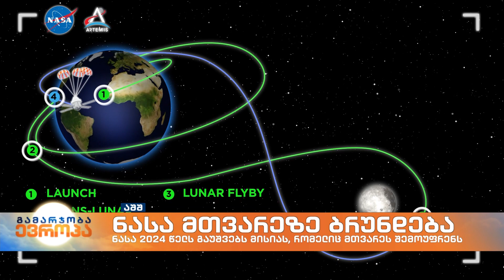NASA მთვარეზე ბრუნდება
დიდი ხნის ლოდინის შემდეგ ნასამ წარადგინა ის რჩეული ადამიანები, რომლებიც მთვარისკენ გაემგზავრებიან.  ამერიკელი ასტრონავტები, კრიტსინა კოხი, ვიქტორ გლოვერი და რიდ უაიზმენი და ასევე კანადელი ასტრონავტი ჯერემი ჰანსენი, მისიის „არტემის 2-ის“ წევრები არიან. 50 წლის შემდეგ ისინი პირველად გაემგზავრებიან  დედამიწის ბუნებრივი თანამგზავრისკენ. ფრენა 2024 წლის ნოემბერშია დაგეგმილი.